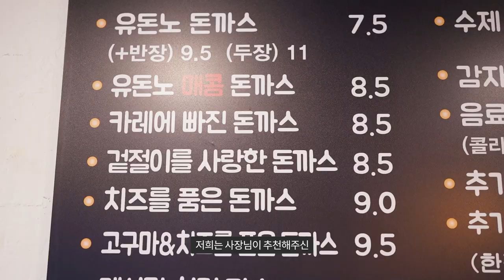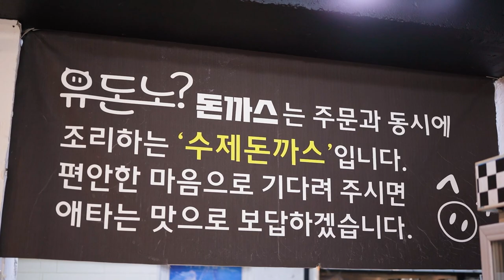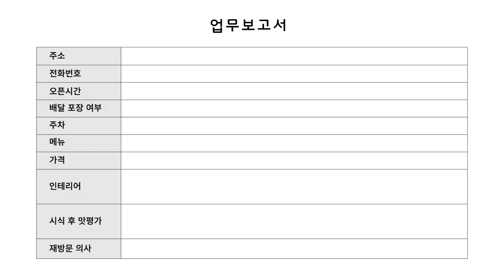부산, 사상구 돈까스 맛집 / "U-Don-No(You don't know) Katsu," a famous restaurant in Sasang-gu District Office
사상구 감전동 사상구청 옆 당신을 위한 돈까스 맛집 "유돈노 돈까스"

사회적 거리두기로 인해 발급이 늦어질 수 있습니다.

메뉴 Menu

유돈노 왕돈까스  5,000원
Big Pork cutlet  5,000won

유돈노 돈까스 (기본) 7,500원
Basic pork cutlet  7,500won

카레에 빠진 돈까스  8,500원
Pork cutlet in curry  8,500won

겉절이를 사랑한 돈까스 8,500원
Pork cutlet that loves fresh vegetable  8,500won

치즈를 품은 돈까스  9,000원
Pork cutlet with cheese  9,000won

고구마&치즈를 품은 돈까스  9,500원
pork cutlet with sweet potatoes & cheese  9,500won

유돈노 매콤 돈까스  8,500원
Spicy Pork Cutlet  8,500won

멕시칸 치킨까스  8,500원
Smexican chicken cutlet  8,500won

볶음김치 덮까스  7,500원
Fried Kimchi pork cutlet  7,500won

고기듬뿍 카레라이스  6,500원
Curry and rice with lots of meat  6,500won

매콤카레우동   7,000원
Spicy curry udon  7,000won

스팸김치볶음밥  7,500원
Spam kimchi fried rice 7,500won

제육덮밥  7,500원
A bowl of rice topped with pork  7,500won

기타등등  etc.

부산 사상구 가야대로175번길 37-15